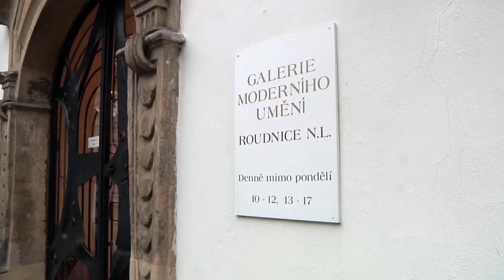ROUDNICE N. L.: Galerie pořádá výtvarné dílny pro děti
V roudnické Galerii moderního umění naleznete nejen stálou expozici velikánů 19. a 20. století či právě probíhající výstavy virtuálních fotografií Francka Alasseura, Baladických světů malíře Jaroslava Panušky či expozici mapující osudy Mánesova Praporu Jednoty Říp, ale také místo, kde se mohou výtvarně vzdělávat vaše děti.